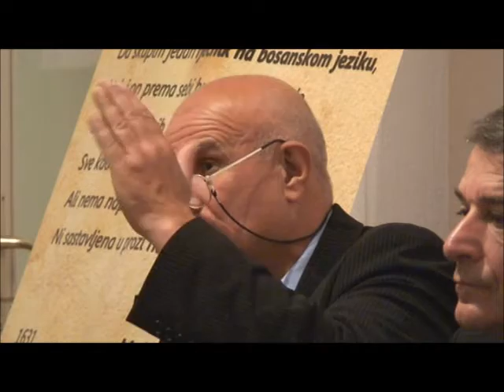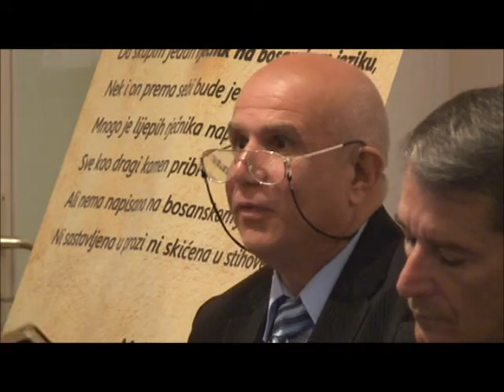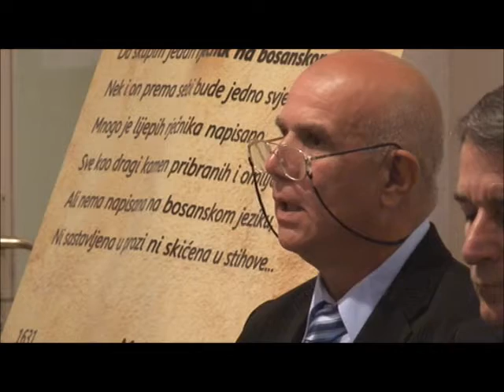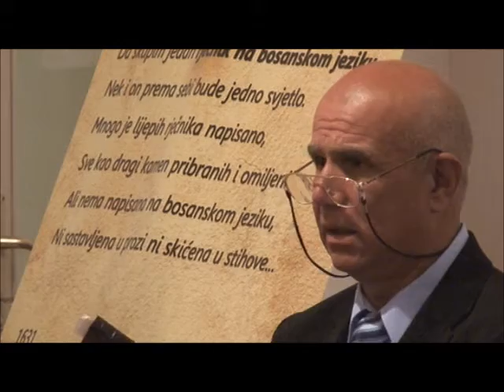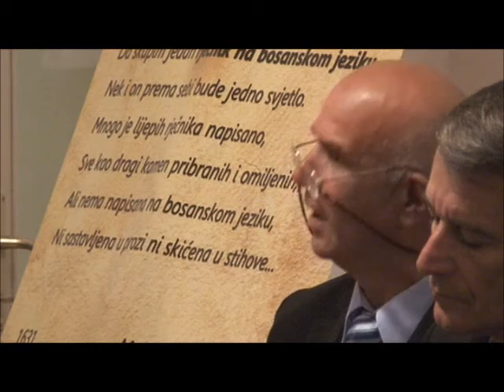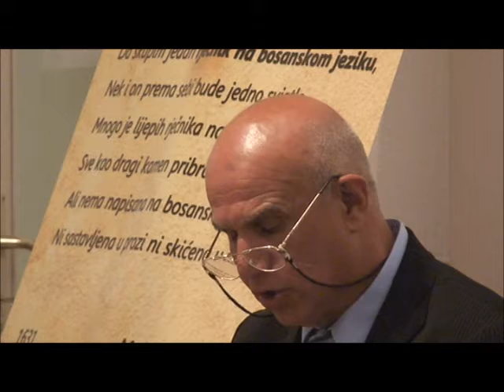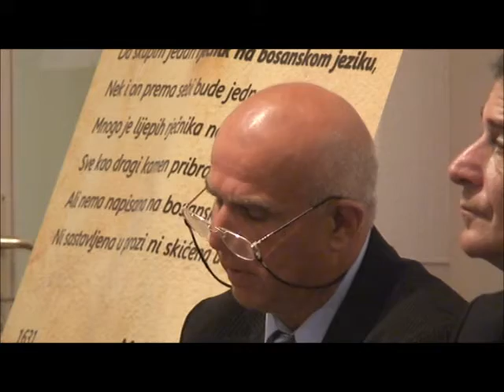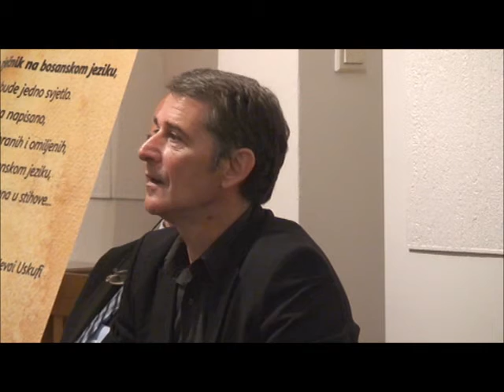BOSANSKO-TURSKI RJEČNIK Muhameda Hevaija Uskufija iz 1631.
PROMOCIJA BOSANSKO-TURSKOG  RJEČNIKA
Muhameda Hevaija Uskufija iz 1631.

Kulturno-informativni centar Veleposlanstva Bosne i Hercegovine  u Zagrebu

4. april 2012. godine, 19.00 sati